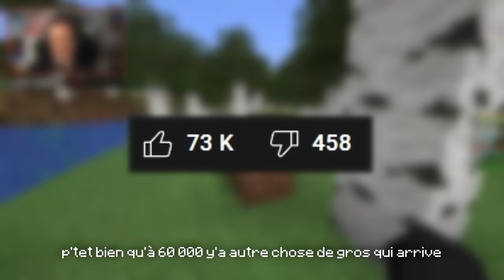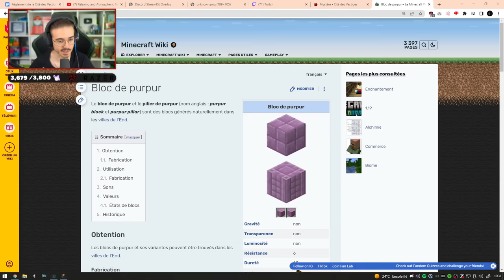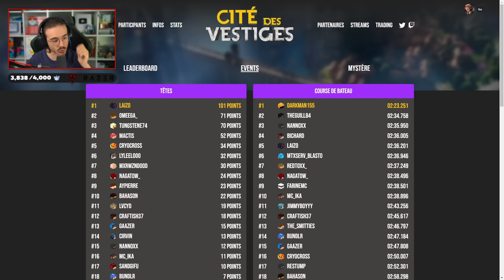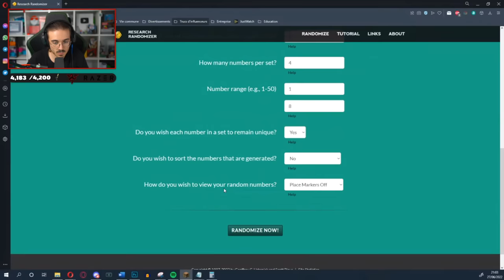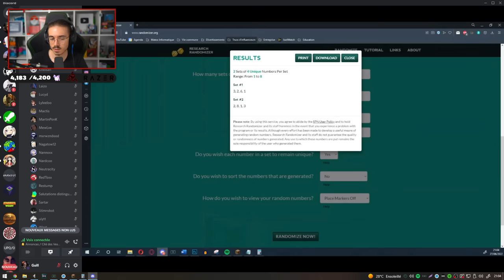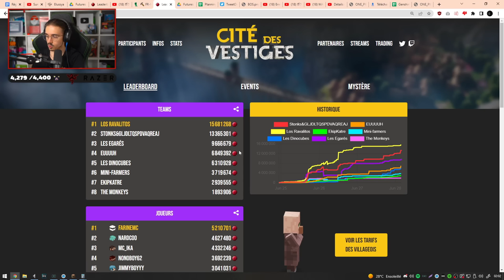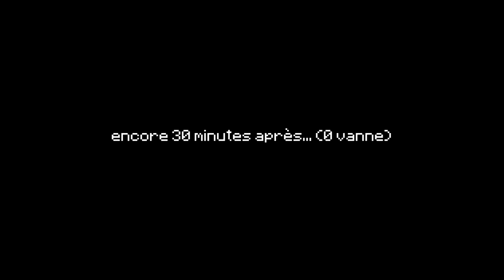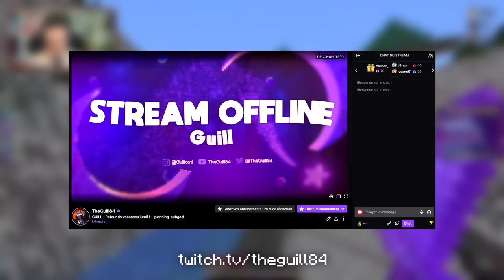CITÉ DES VESTIGES - BEST OF - TEAM STONKS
LA CITÉ DES VESTIGES, un évènement du 24 au 29 juin 2022, un après après la Cité des Nations.
Il s'agit de la plus longue vidéo de ma chaîne, des SEMAINES de travail : n'hésitez pas à envoyer de la force pour cette vidéo si vous aimez mon travail, merci infiniment❤️

Discord (actif tous les jours)

J'ai mis toute mon âme dans cette vidéo, j'en suis extrêmement fier, j'ai hâte.
J'espère que vous avez hâte aussi, j'espère qu'elle vous plaira 🙏

00:00 : INTRODUCTION
01:15 : JOUR 1 - NOUVEAUTÉS
08:51 : JOUR 2 - Classements Mystères et 1er évent !
22:06 : JOUR 3 - Record du monde sur le JUMP ?
36:22 : JOUR 4 - Wither, évent PVP et descente aux enfers...
54:14 : JOUR 5 - LA REMONTADA ?
1:04:03 : JOUR 6 - L'épreuve la plus DURE de ma vie
1:16:23 : RÉSULTATS

Musiques : à venir
Rediffusions : dispos sur chaîne secondaire bientôt
Miniature : Phyrr3